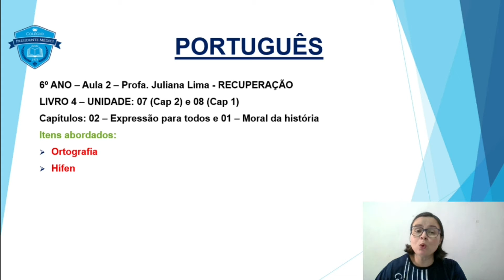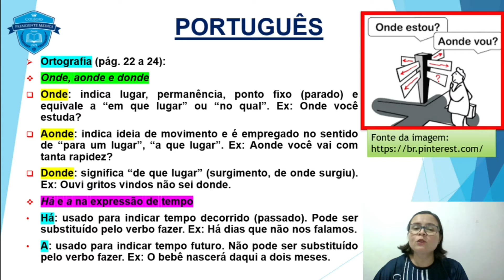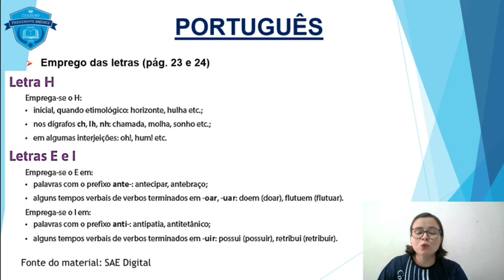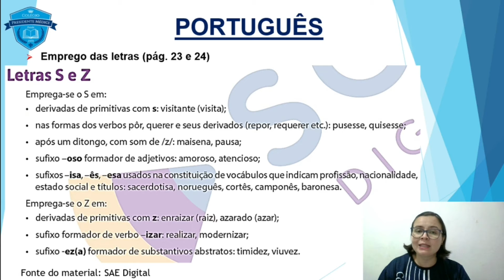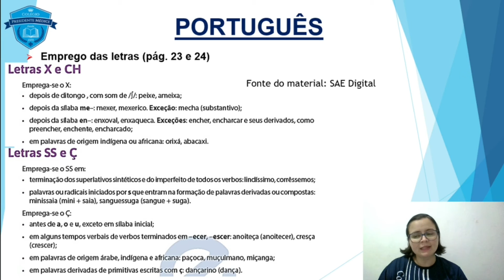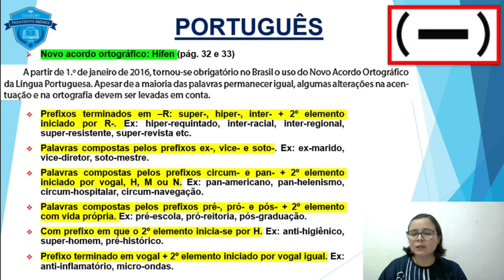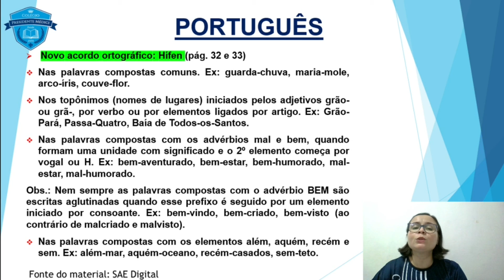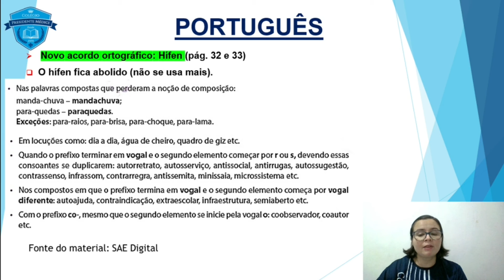6º ano Língua Portuguesa Ortografia e hífen Aula 02 Rec2020